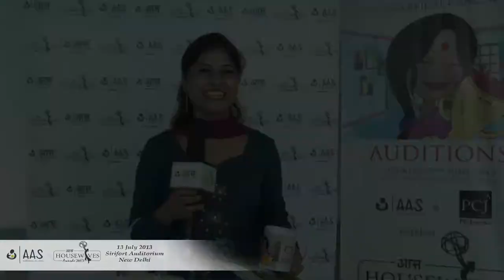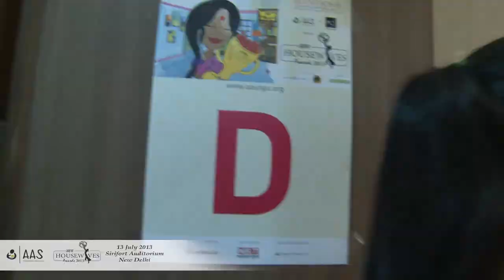Auditions, AAS Housewives Awards 2013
From humble beginnings in 2005, Team AAS has been spearheading a movement to address issues that concern the society and humanity. As a registered non-profit organization formed under Societies Registration Act XXI of 1860, the main focus has been the spreading of attitudinal awareness in the society. As a team of believers we think that small beginnings can initiate a big change and the world can be transformed into a more idyllic and beautiful place to live where the principles of equality and justice are not just written about in books but also practiced for everyone's good. If this change calls for walking a few extra miles, we have not been deterred by it.